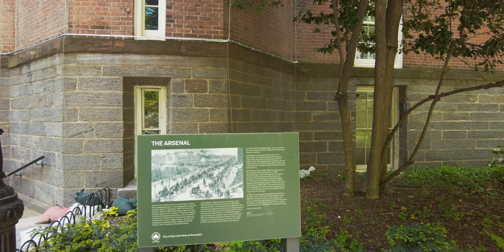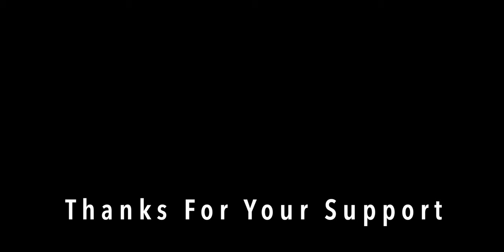[4K] New York City 🗽 Spring Walk - Central Park [May. 2022]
Travel to New York City. Join our walking tour of Central Park. Spring 2022. Filmed in 4K. (May 12, 2022)

Chapters:
00:00:00 Map
00:00:15 Highlights
00:03:01 The Great Lawn
00:05:14 The Obelisk
00:09:30 Delacorte Theater
00:11:05 Shakespeare Garden & Swedish Cottage
00:14:30 Belvedere Castle
00:16:38 The Ramble
00:19:15 Oak Bridge
00:21:22 Wedding at Ladies Pavilion
00:22:45 Hernshead and The Lake
00:28:03 Strawberry Fields
00:33:04 Seventh Regiment Memorial
00:34:33 Tavern on the Green
00:36:22 Sheep Meadow
00:40:26 Indian Hunter
00:41:03 The Mall & Literary Walk
00:46:33 Belvedere Terrace & Fountain
00:48:49 Loeb Boathouse
00:52:30 Conservatory Water
01:03:08 Balto Statue
01:06:32 Central Park Zoo
01:08:01 The Arsenal
01:11:25 Sea Lion Pool
01:14:57 Delacorte Clock
01:21:28 Diane Arbus Statue
01:22:56 The Pond